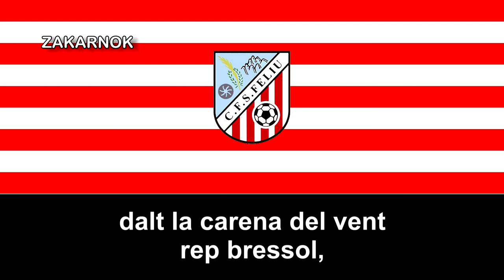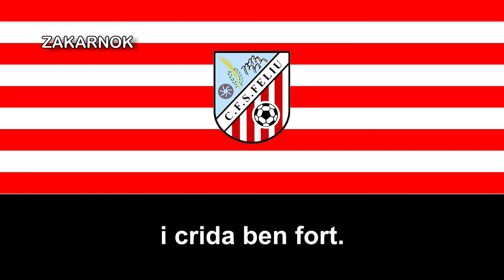Himno del CF Sant Feliu de Codines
El Club de Fútbol Sant Felíu de Codines o Club de Fútbol Sant Feliu de Codinas es un club de fútbol catalán de la ciudad de Sant Felíu de Codinas, fundado en 1923, desconozco si disputó alguna temporada en la Tercera División de España.